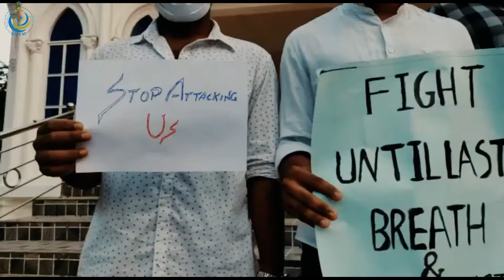Virtual Protest | SMYM Diocese of Ramanathapuram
We the SMYM of Diocese of Ramanathapuram strongly condemn the destruction and vandalization of shrine and statue of Saint Sebastian at Holy Trinity Cathedral, Ramanathapuram.